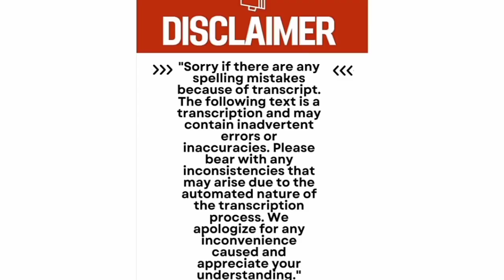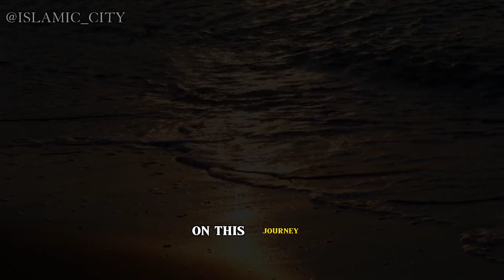Powerful Islamic Motivation to Transform Your Life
As a Muslim, I believe that it's important to spread the message of Islam and share its beauty with the world. That's why I've created this channel to share my thoughts, experiences, and knowledge with all of you.

In my videos, you'll find a variety of topics related to Islam, including Quranic teachings, Hadiths, Islamic history, and more. I also share personal stories and reflections on how I've incorporated Islam into my daily life and the impact it has had on me.

Whether you're a Muslim looking to deepen your understanding of your faith or a non-Muslim curious to learn more about Islam, my videos are for you. I aim to create a welcoming and inclusive space for everyone, regardless of their background or beliefs.

Thank you for tuning in and I hope that my videos can be a source of guidance and inspiration for you.